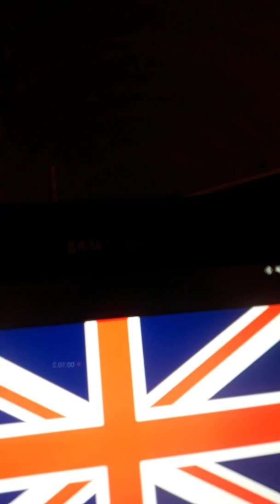Waking up my 21 subscribers I think a few are awake 🐝❌🇬🇧